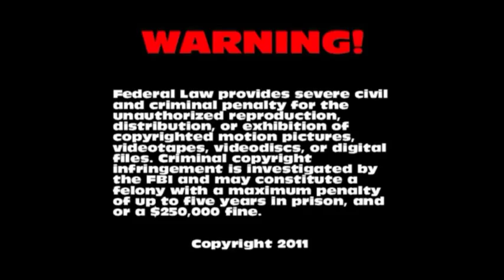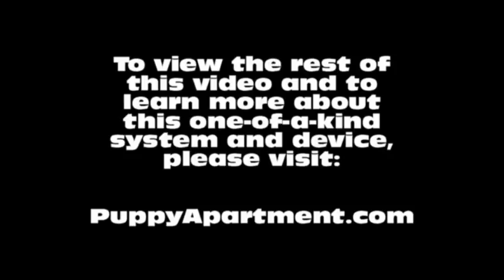How To Potty Train A Whippet Puppy - Whippet House Training Tips - Housebreaking Whippet Puppies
How To Potty Train A Whippet Puppy - Whippet House Training Tips - Housebreaking Whippet Puppies Fast & Easy.
How to potty train a Whippet - Whippet potty training tips.

The Puppy Apartment has successfully potty trained over 100,000 dogs, including Whippets! The training techniques in this video are being demonstrated by Miniature Pinscher puppies, however, the techniques are exactly the same for a Whippet puppy or a Whippet adult dog.

Potty training a Whippet can be very time consuming and extremely frustrating. The Puppy Apartment is a one bedroom, one bathroom home that teaches and trains your Whippet to always go potty in their own indoor dog potty. It eliminates the time and frustration out of potty training a Whippet. It also takes away all the stress of worrying about your Whippet having to potty!

The Puppy Apartment takes the MESSY out of paper training, the ODORS AND HASSLES out of artificial grass training, MISSING THE MARK out of potty pad training, the CREEPY BUGS out of unsanitary grass sod training and HAVING TO HOLD IT out of crate training. House training a Whippet has never been cleaner, faster or easier!

We have successfully potty trained over 100,000 dogs with our world-famous indoor dog potty, called the Potty Training Puppy Apartment crate, including Whippets. The training techniques and tips in this video are being demonstrated by Miniature Pinscher puppies, however, the techniques are exactly the same for a Whippet puppy or a Whippet adult dog.

If you are seeking Whippet puppies for sale or adoption, please visit our Breeders page at our website. If you would like to know the estimated adult weight of your Whippet, please visit our Breed Weight Chart page or Designer Breed Weight Chart page at our website.